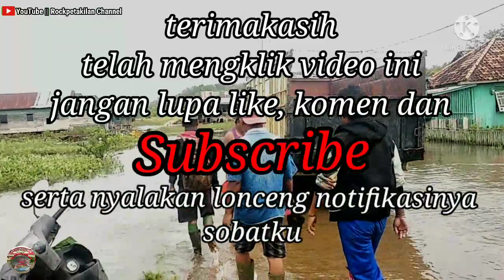🔴Nekat...mancing‼️seberangi banjir demi hobby dan cari strek#Rokcpetakilan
Rockpetakilan kali ini🔴Nekat...mancing‼️seberangi banjir demi hobby dan cari strek saksikan keseruan kami dalam🔴Nekat...mancing‼️seberangi banjir demi hobby dan cari strek dan jangan lupa dukung channel ini dengan cara like, komen dan subscribe serta nyalakan lonceng notifikasinya supaya tak ketinggalan karya2 kami selanjutnya, dan terimakasih buat sobat2ku yg selalu setia mensuport dan mendukung channel ini sehingga berkembang seperti sekarang ini, semoga sobat2ku selalu dalam keadaan sehat dan semakin sukses, aamiin🤲🤲